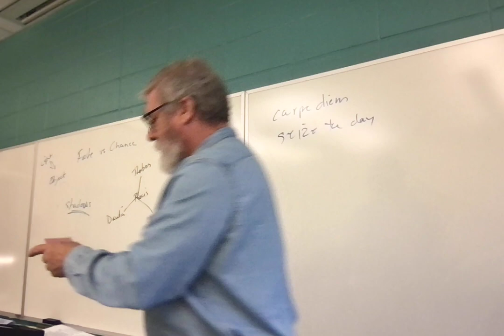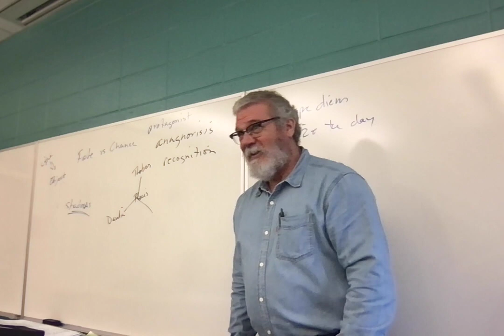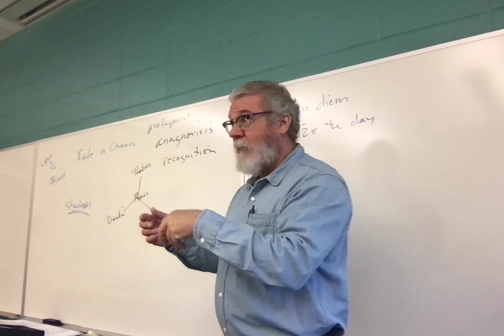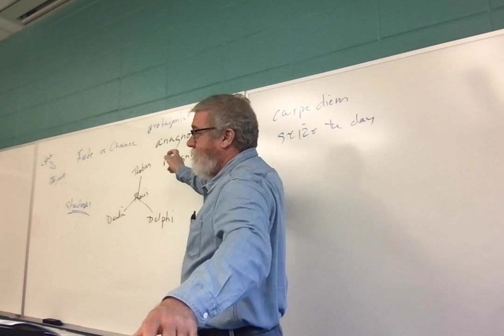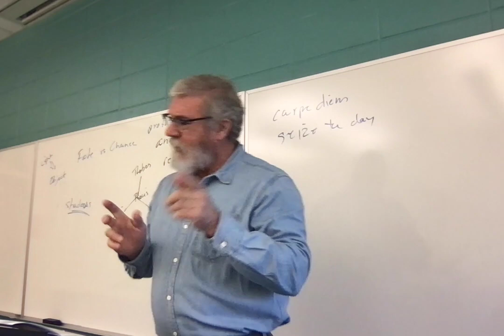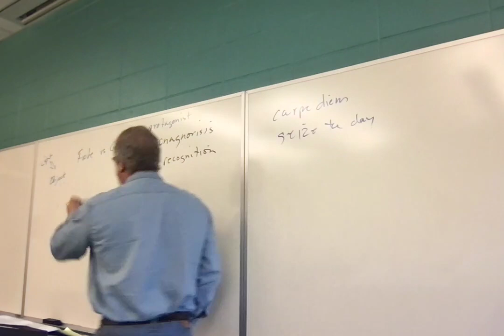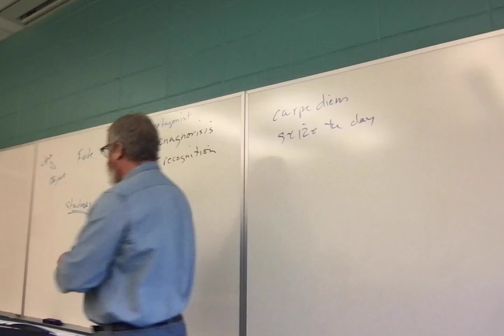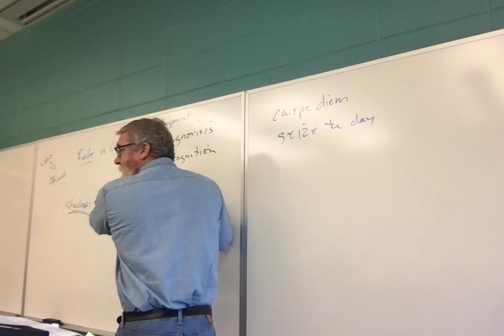ENGL 2030 018 Lecture 10 21023 Oedipus 3 ll697 1145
Lecture 10: third lecture on Oedipus the King, covering lines 697-1145 (Robert Fagles translation).